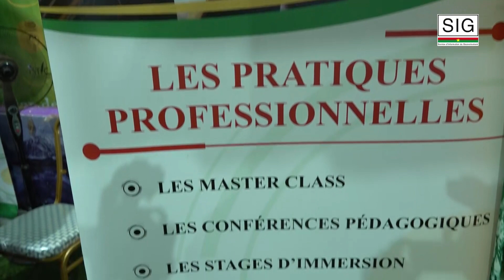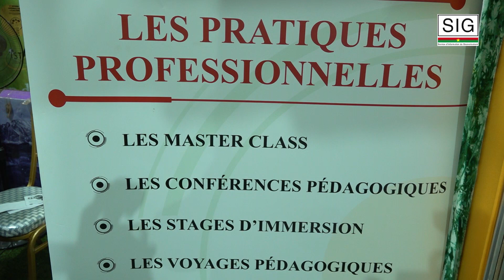SNC 2024 : Zoom sur l’Institut des sciences et techniques de l’information et de la communication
SNC 2024 : Zoom sur l’Institut des sciences et techniques de l’information et de la communication (ISTIC)

Ecole de formation en journalisme et en communication par excellence au Burkina Faso, l’Institut des sciences et techniques de l’information et de la communication participe à la 21ème édition de la Semaine nationale de la culture (SNC). A travers cette participation, les étudiants entendent mettre en pratique les enseignements théoriques appris au cours de leur formation en journalisme et en communication.

Pour la Directrice de la formation initiale de l’ISTIC, Dr Sita DIALLO/TRAORE, cette phase terrain à la SNC est très bénéfique pour les étudiants en ce sens qu’elle leur permettra de comprendre l’organisation d’un événementiel d’une grande envergure comme la SNC. « C’est un voyage pédagogique qui s’inscrit dans la pratique professionnelle parce que nous voulons d’une formation de qualité », a indiqué Dr Sita DIALLO/TRAORE.